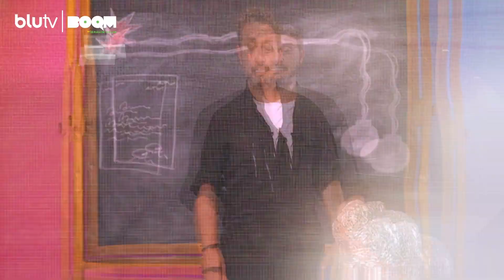Boom by İbrahim Selim | Sezon 2 | 10. Bölüm Fragmanı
Hayatını değiştirmek ve istifa etmek için bir işaret bekleyeniniz varsa işte size HD kalitesinde bir işaret! Hayata bir daha gelmeyeceğimize göre bizimle bu riski almaya ne dersiniz? BOOM’un bol gazlı, sıfır maddi destekli bölümü "istifa"ya hoş geldiniz! BOOMbyİbrahimSelim 10. bölümüyle Cuma BluTV'de! 💙